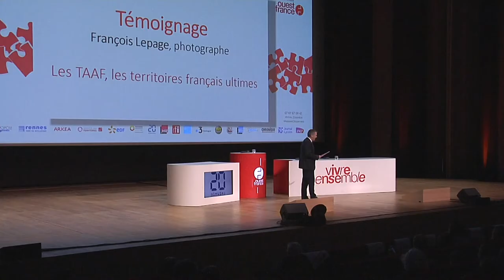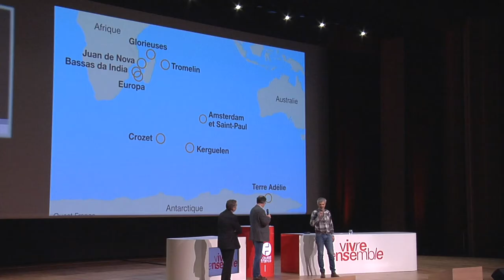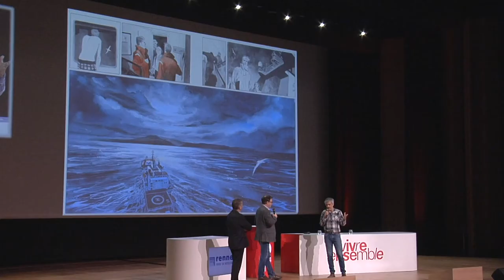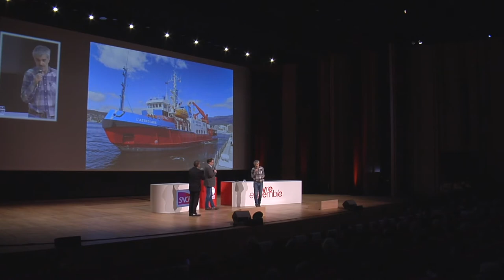GRAND TÉMOIN – Les TAAF, les territoires français ultimes François Lepage, photographe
GRAND TÉMOIN – Les TAAF, les territoires français ultimes
François Lepage, photographe
Modérateur : Philippe Joubin

Samedi 18 janvier 15h55
Grand Auditorium